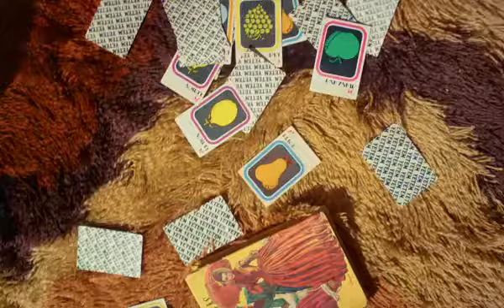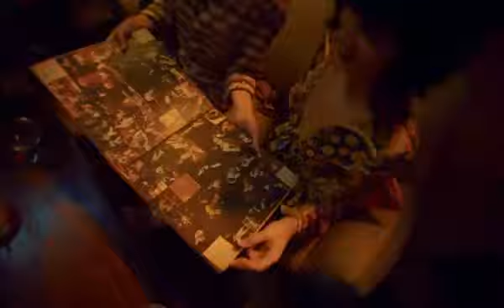Maia reficco Tanto calor clip officiel❤️